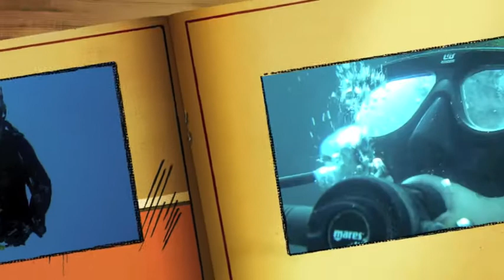Scuba troopers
Various photographs of true scuba heroes of Cyprus.